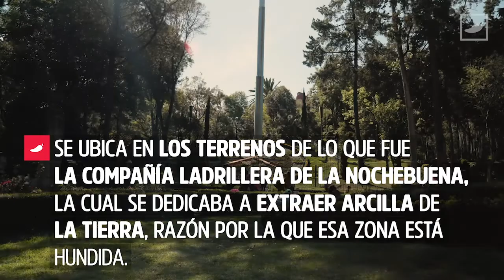Parque Hundido, un pulmón en Insurgentes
El Parque Hundido se ubica en los terrenos de lo que fue la Compañía Ladrillera de la Nochebuena, la cual se dedicaba a extraer arcilla de la tierra, razón por la que esa zona está hundida. Cuando la empresa se fue, en el lugar se plantaron árboles de diferentes tipos, como manzanos, y fue conocido como Bosque de la Nochebuena.